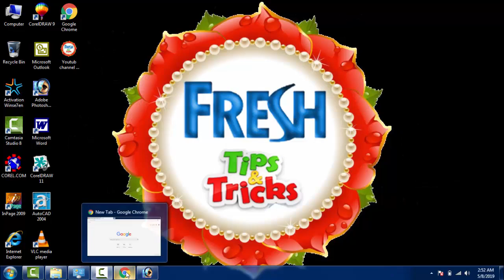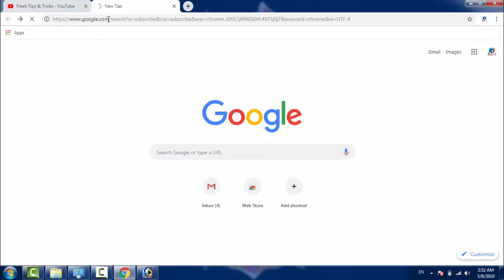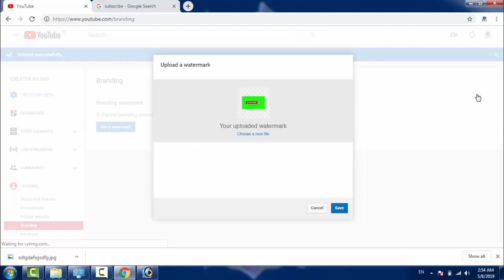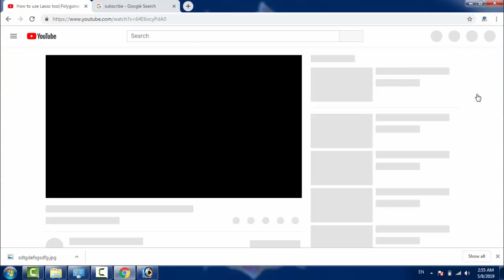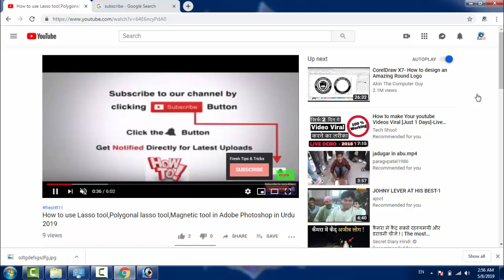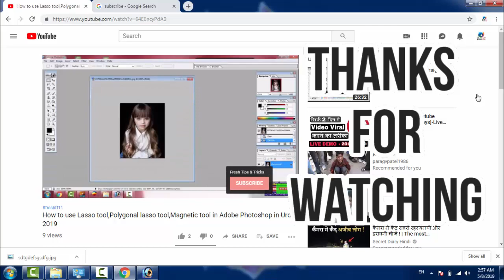How To Add A Subscribe Button To Your YouTube Videos in Urdu [2019]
This should be a super strong call to action and a very simple way to get more people to join your community.